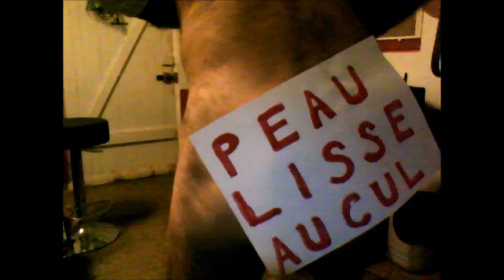Police au cul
Gille est jaune, jamais il ne fait jamais grève
S'il a la peau lisse, c'est comme un rêve !